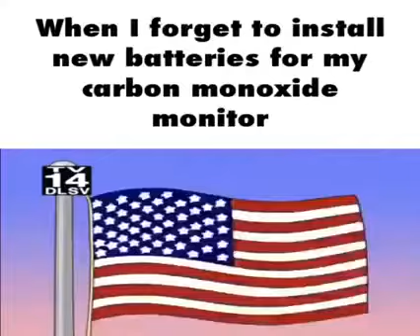American Dad Intro But He Forgets To Get New Batteries For His Carbon Monoxide Alarm